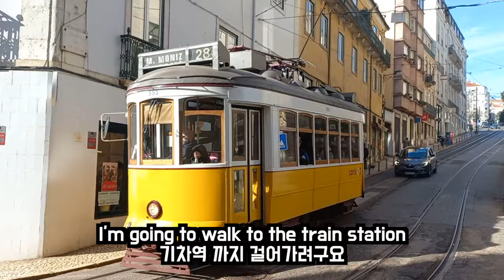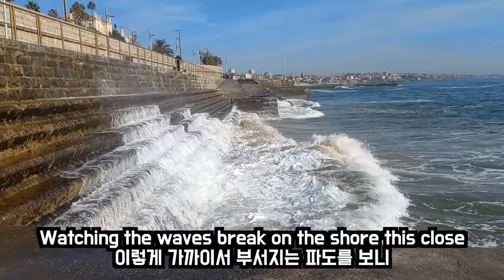[로지스쿨] 한국어 할 틈이없다 [포르투갈 8]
포르투갈에 온지도 벌써 26일이 지났습니다.
오늘도 영상 봐주셔서 넘 감사드립니다!

호스텔 이름 : Back To Lisbon Hostel
자원봉사 기간1월 3일~2월 1일까지
2월 2일 이후 일정은 아직 미정